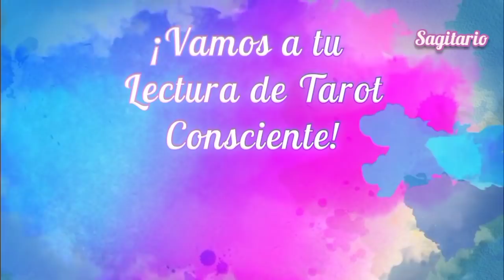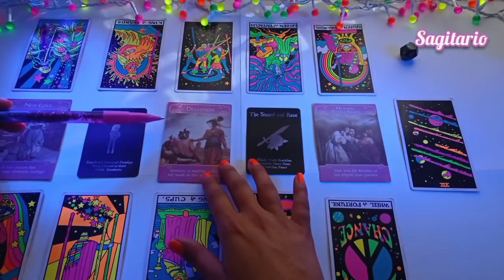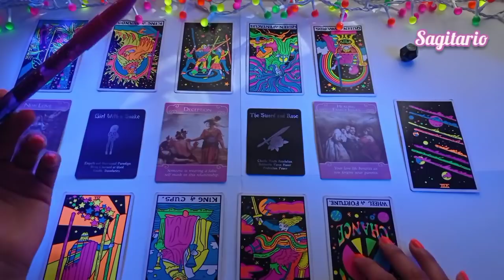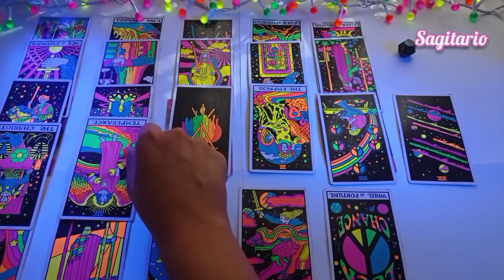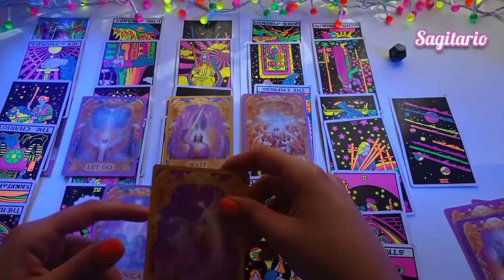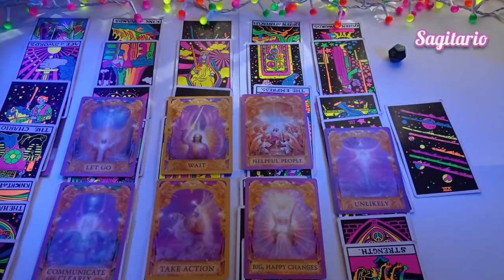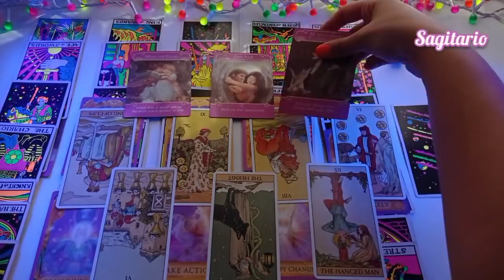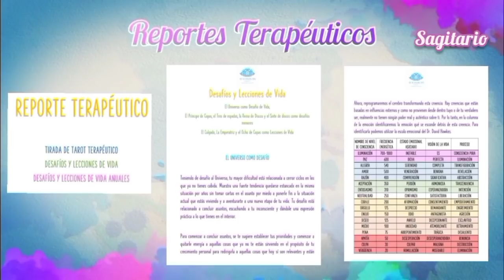SAGITARIO ♐ ~ ❤️ SI ESTÁS LIDIANDO CON UN NARCISO, ESTA LECTURA ES PARA TI! ~ Tarot Mayo 2021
Sagitario ♐ ~ Una lectura compleja...

🌺 Si te gustaría tener sesiones de TAROT TERAPÉUTICO conmigo, adquirir tu REPORTE TERAPÉUTICO o CARTAS ORÁCULO escríbeme a:

Si te gustaría tener sesiones de tarot TERAPÉUTICO conmigo o adquirir tu reporte terapéutico escríbeme a:

Undercover Vampire Policeman de Chris Zabriskie está sujeta a una licencia de Atribución 4.0 de Creative Commons.